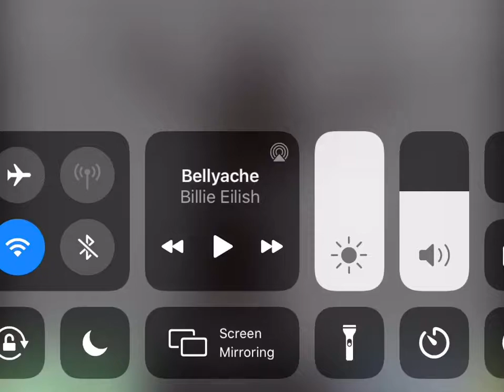Cursed Cat Video